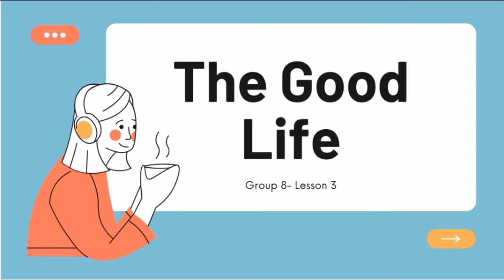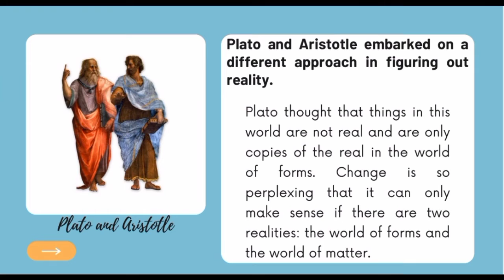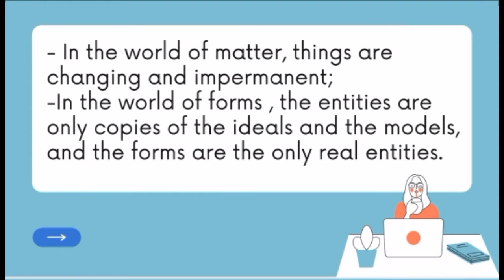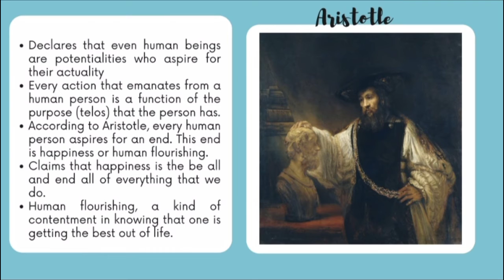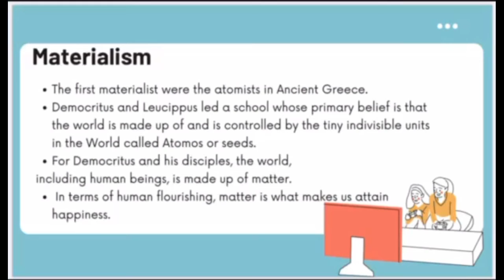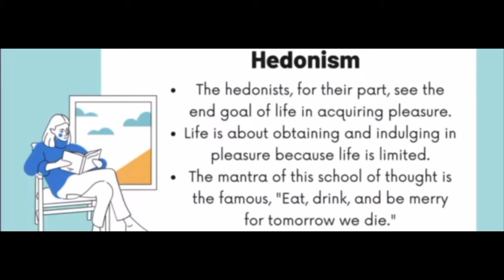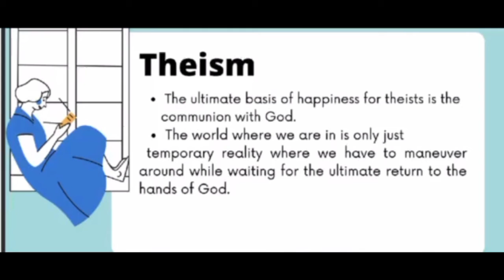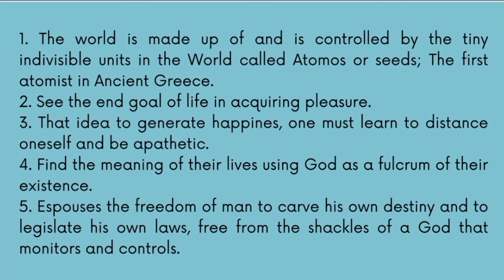November 15, 2021